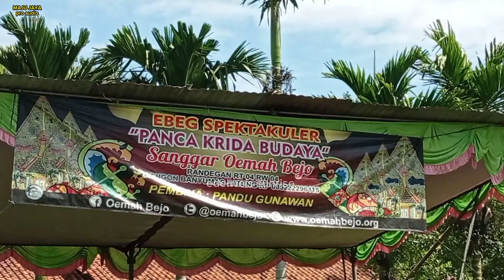RENGGONG LOR LENGGER BANYUMASAN GROUP PANCA KRIDA BUDAYA live Jetis CANDUK, LUMBIR 🇮🇩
group PANCA KRIDA BUDAYA grumbul ciarus desa randegan kecamatan Wangon kabupaten Banyumas provinsi Jawa tengah kode pos 53176 INDONESIA
live grumbul Jetis desa canduk,LUMBIR, BANYUMAS
sound by MAJU JAYA pro audio

JANTURAN KESURUPAN

Gending banyumasan
lagu ebeg